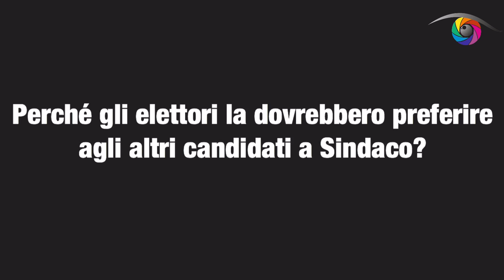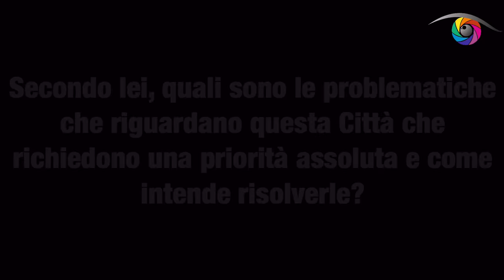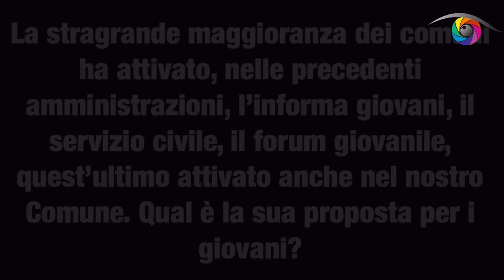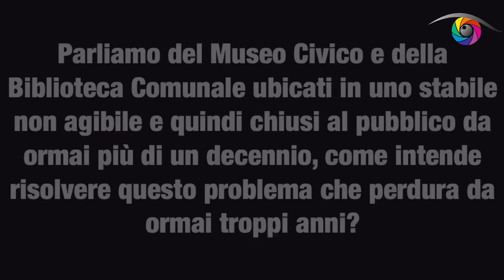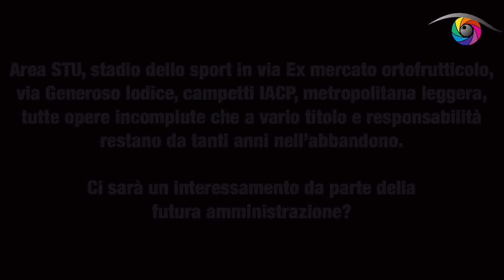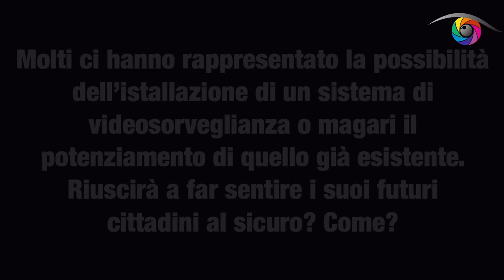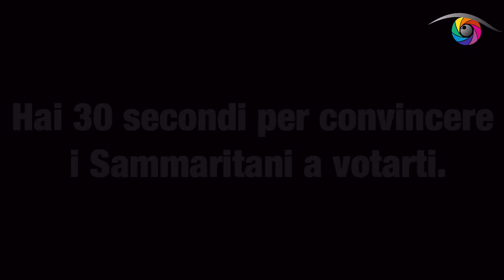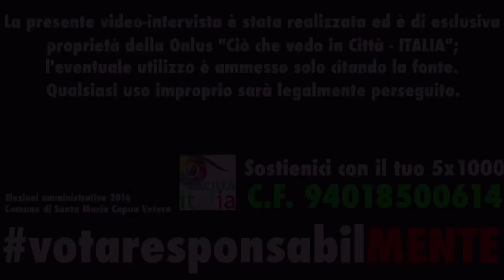votaresponsabilMENTE - FACCIA A FACCIA CON ELIO STICCO